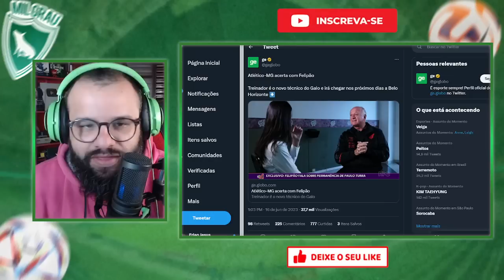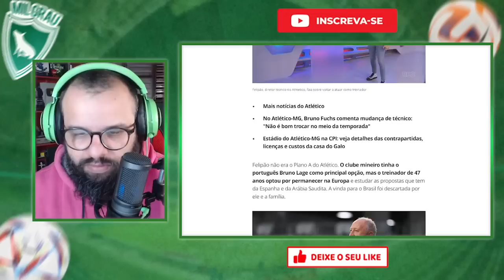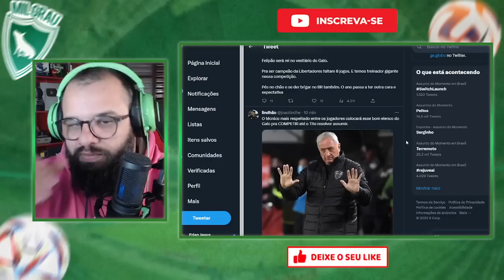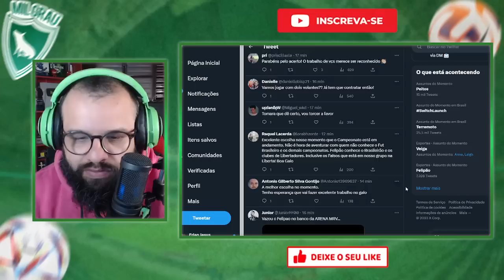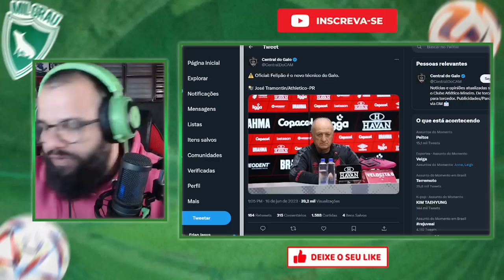PREOCUPA? FELIPÃO É O NOVO TÉCNICO DO ATLÉTICO MINENIRO, VEJA COMO A TORCIDA REAGIU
O Atlético-MG tem um um novo treinador.: Luiz Felipe Scolari, de 74 anos. Pentacampeão mundial com a Seleção, ele acertou a saída do Athletico-PR, no qual ocupava o cargo de diretor técnico, e um acordo com o Galo, após chegar a anunciar que não comandaria mais clubes. Ele é aguardado nos próximos dias em Belo Horizonte.

MURICY RELEMBRA TELÊ AO FALAR SOBRE ABEL E MANDA A REAL SOBRE TÉCNICO PALMEIRENSE